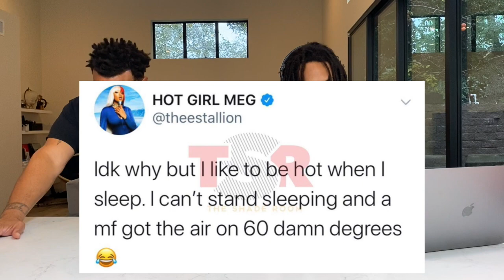Dam Internet You Scary! Ep20: Sleeping Hot or Cold, Butthole Tanning, Sad Satan Game and more!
Sleeping Hot with Megtheestallion, Butthole Tanning, Sad Satan and more!

Dam Internet, You Scary! hosts Patrick Cloud and Tahir Moore break down the disturbing but interesting stories on the internet!